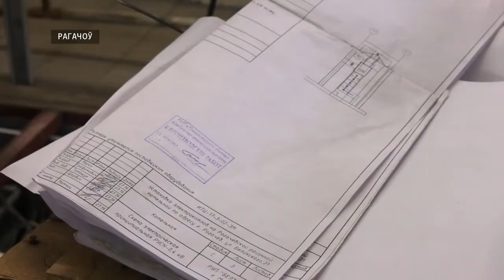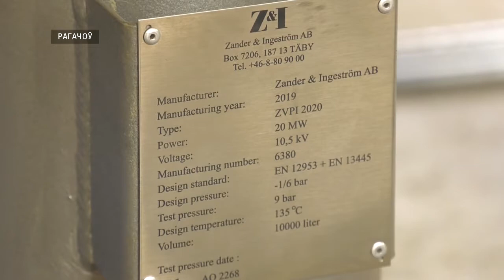В Рогачевской котельной идет установка электрокотлов